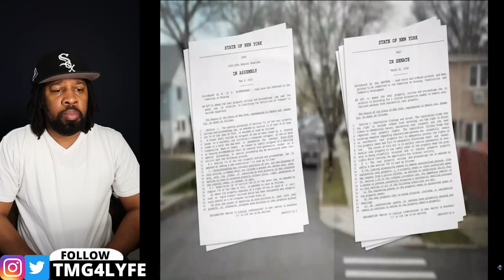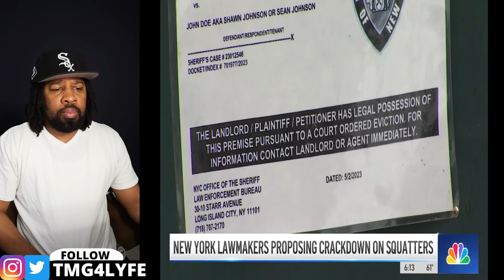It Begins… Migrant Squatters Take Over NYC